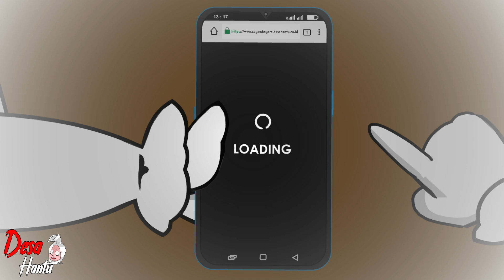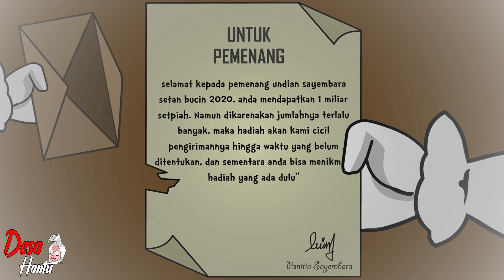Pocong Mendadak Kaya - Keluarga Pocong - Desa Hantu